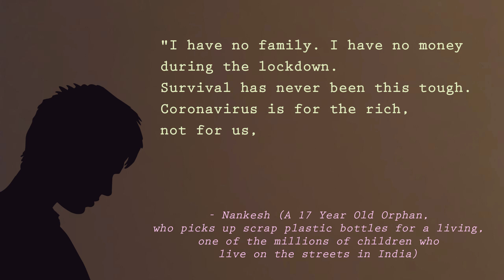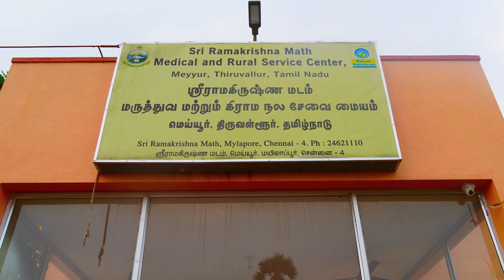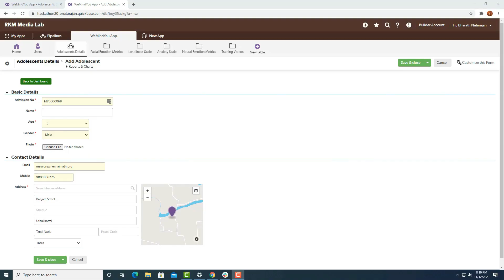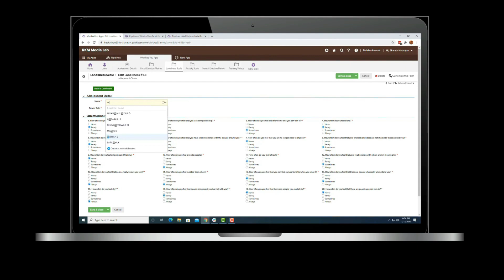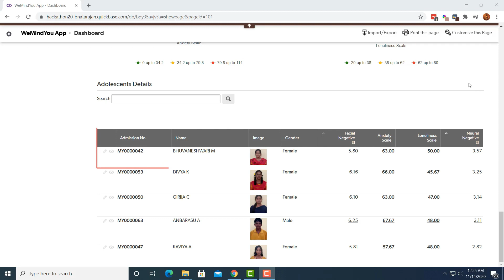WeMindYou App - Emotional Well-Being of Kids during Covid-19 Lockdown (English Subtitles Provided)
A digital workflow app to identify Emotional Well-Being of kids thro facial analysis & psych questionnaire, empower them with meditation/yoga techniques & verify improvement using neural correlates.

India has the largest child population in the world with 472 million children. Covid-19 lockdown has significantly impacted 40 million children from poor families. These children come from marginalized families affected due to poverty, social inequality, alcohol addiction, education and digital divide.

Many organizations during the lockdown provided necessities like free food and clothing, basic health-checkup to satisfy the essential needs of these under-privileged kids. However, a growing number of concerns related to emotional health such as anxiety, stress, loneliness of these children have accelerated due to the lockdown.

We at RKM MediaLab, felt the need to monitor the emotional health of children using scientific methods, and go for a time-tested preventive intervention that aids in their overall well-being. In association with Ramakrishna Math, we collaborated with one of their rural child welfare units for a pilot experimental project to gauge the child’s emotional wellbeing.

We developed an app called “WeMindYou App” intended for rural unit coordinators who run this emotional well-being program for kids within their unit.

Enable English Subtitles by clicking on the Closed Caption Buttons on your Mobile platform.